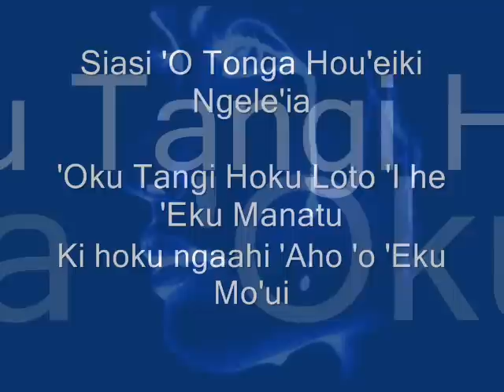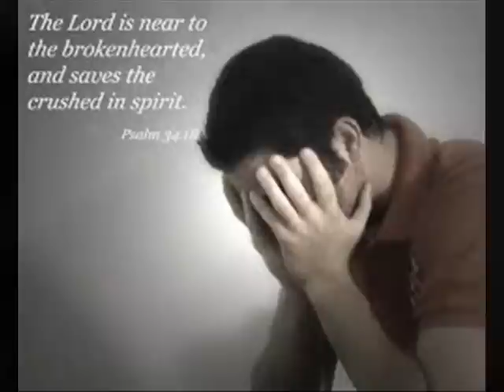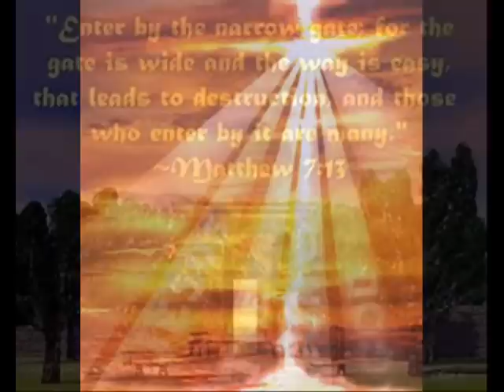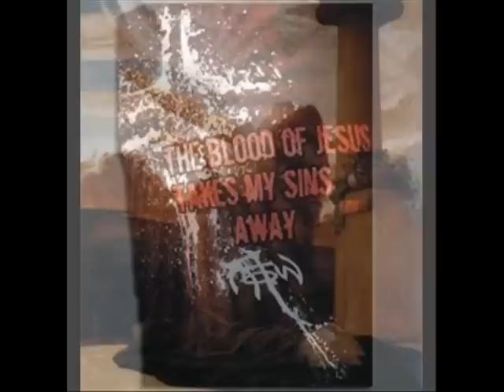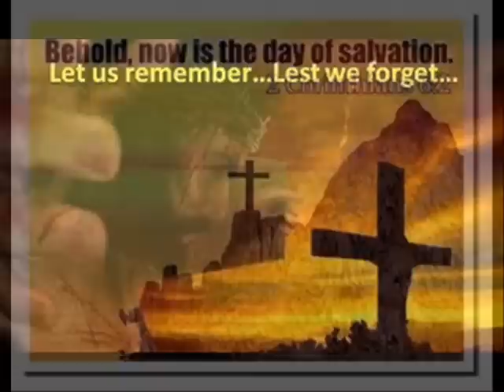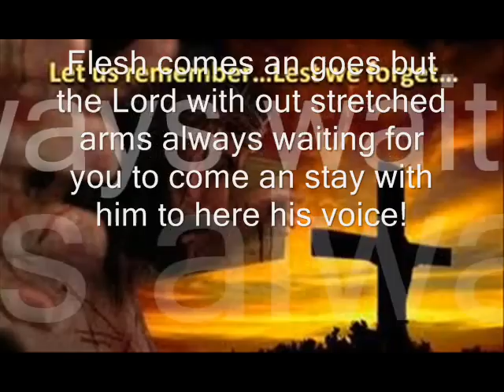'Oku Tangi Hoku Loto 'I he 'Eku Manatu!.